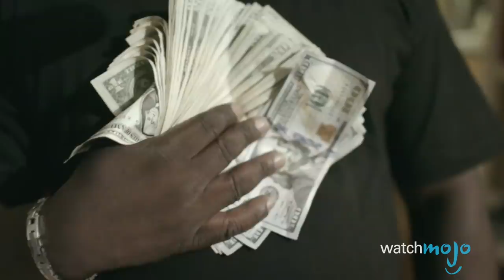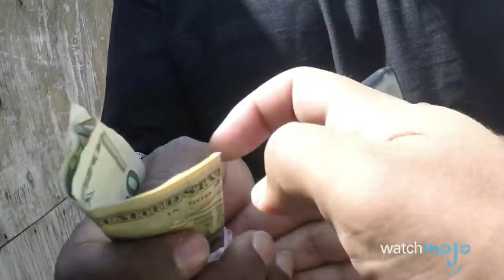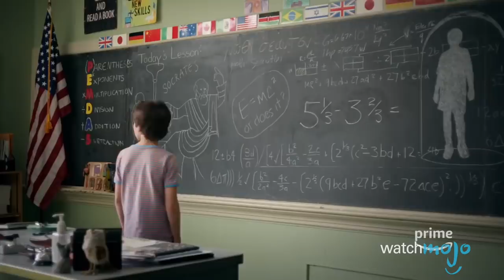Top 3 Shows You Need to Binge This Weekend (April 20)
Top 3 Shows You Need to Binge This Weekend

So much television, so little time… Welcome to WatchMojo.com, and today we’re counting down our picks for the top 3 series to binge this weekend: April 13th, 14th and 15th, 2018.

For this list, we’re helping you plan your weekend by looking at the most binge-able new content that’s popping up on streaming services. Be sure to tune in on Monday for our MojoTalks rundown of this weekend’s binge session.